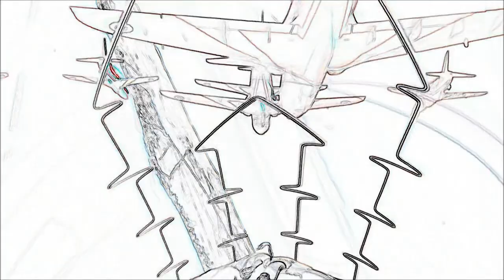RED ARROWS VS BLUE ANGELS